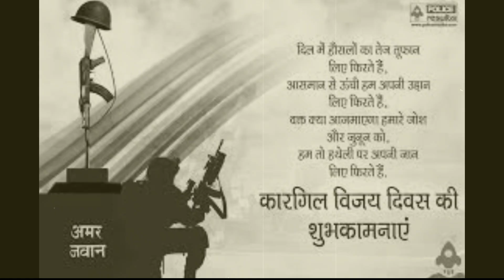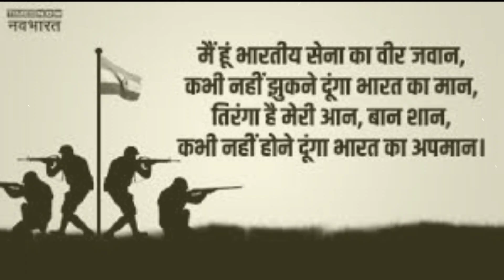कारगिल हीरो🙏||पैर गवांने के बाद भी लड़ता रहा योद्धा💪|| कहानी लांसनायक दीपचंद की ✍️